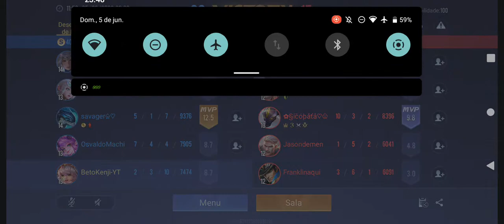DIA DE TESTAR A NOVA SKIN DA ALICE Demon Slayer | Arena of Valor Alice Gameplay | #78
Skin grátis a gente aceita qualquer uma. Mas, essa da Alice em versão da Demon Slayer, é SENSACIONAL de bonita.

💻PC:
Processador i3 3220
Memória: 12GB de RAM DDR3
GPU: GTX 650 1GB VRAM
Armazenamento: SSD 120GB + HDD 500GB
Mouse e Teclado: Logitech MK220
Headset: Um que custou R$12,00 na Americanas 😅

📱 Celular:
Moto g20
Processador: 2x 1.8 GHz Cortex-A75 + 6x 1.8 GHz Cortex-A55
Chipset: T700 Unisoc 64 bits
GPU: Mali-G52 3EE
RAM: 4GB
Memória Máx: 128GB

DIA DE TESTAR A NOVA SKIN DA ALICE Demon Slayer Menina da Mansão Borboleta ! - Arena of Valor